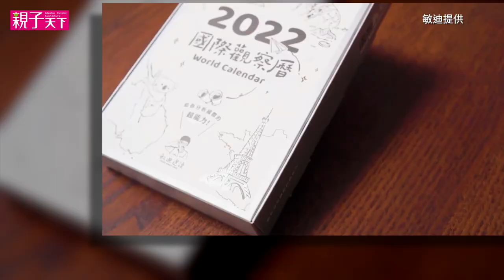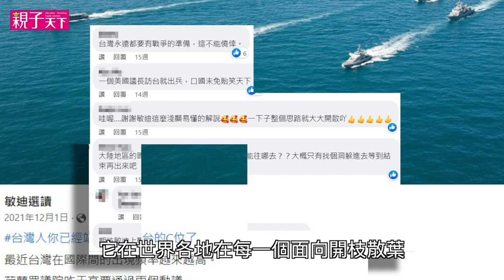8坪紅磚屋長大，父親曾入獄 ，「敏迪選讀」創辦人出身邊緣家庭，卻把冷門國際新聞變熱賣商品｜親子天下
「敏迪選讀」是許多人獲取國際新聞的來源，去年推出的《國際觀察曆》，更創下台灣史上日曆集資破千萬台幣的最速紀錄。許多人以為創辦人敏迪是「海歸中年男子」，但她其實是從小父母離異，被姑姑、阿嬤以愛養大。她如何突破出身的限制，往要去的方向前行？

單親家庭長大，「敏迪選讀」創辦人：我沒有怨天尤人、放棄自己的本錢

衛福部建議：若您週遭的人出現自殺警訊：請不要讓他獨處。去除任何可能用於自殺的物品，如武器、酒精、藥物或尖銳物體。撥打求助電話 (安心專線電話1925、生命線1995及張老師1980)。
帶他到門診尋求醫療或精神科專業人士的協助。